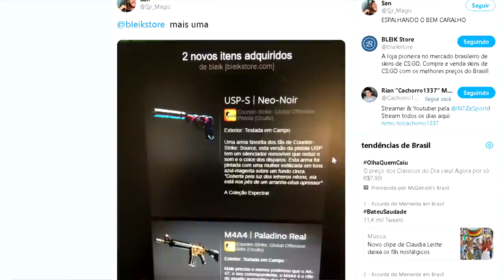COMPREI O KIT DE LUVA + FACA do COLDZERA no CS:GO (novo inventário vermelho?)